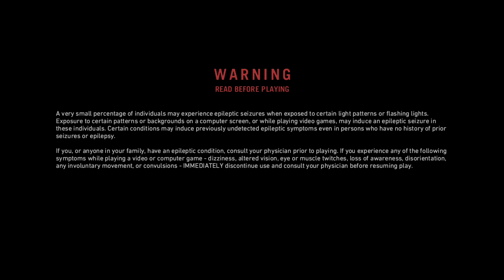Far Cry: Primal... Vissza a kőkorszakba.🪨 (No Commentary) #1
Eggyé váltunk az erdővel, meg minden mással... :)
Ha tetszett a videó akkor nyomj egy like-ot, egyébként is ingyen van, de további hasonló tartalomért viszont nyomj a követésre.